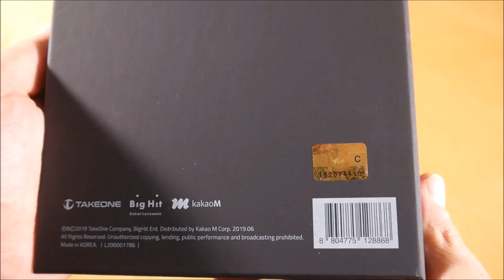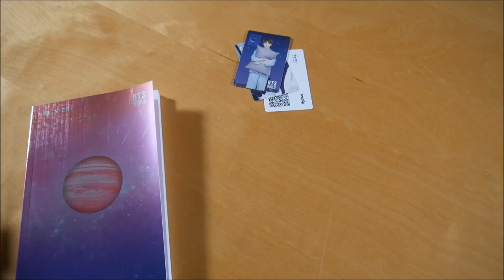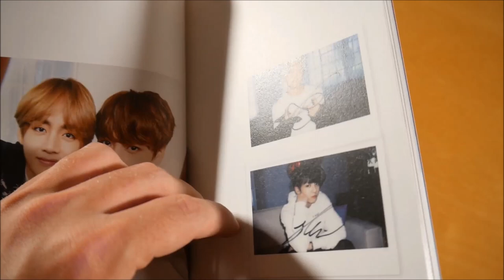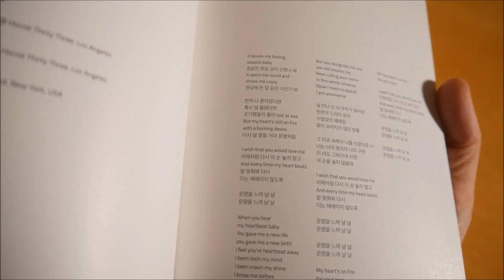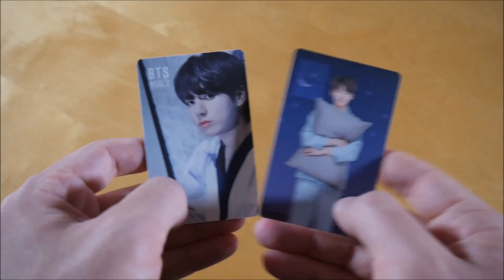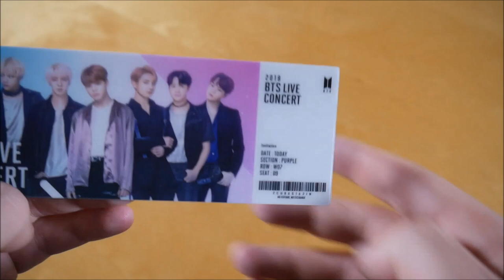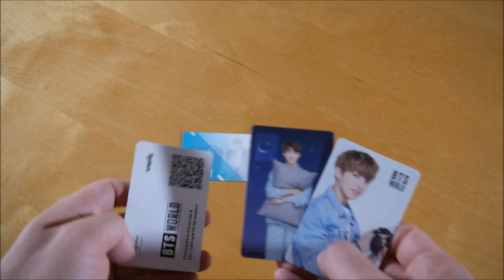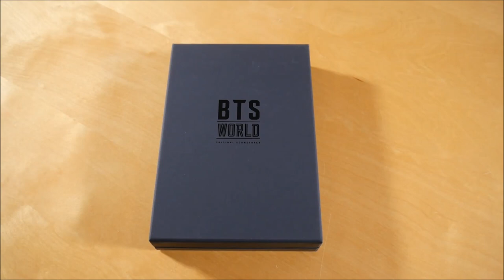BTS - BTS World Box Unboxing German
In diesem Video zeige ich euch die BTS World Box von BTS.
► Hier könnt ihr das Album kaufen:
Weitere Musik von BTS

✘► GEWINNSPIEL
Bedingung:
Schreibe einen oder auch mehrere Kommentare unter dieses Video. Unter allen Kommentaren verlose ich eine original verpackte BTS World Box.

Das Gewinnspiel läuft bis 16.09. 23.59

Der Gewinner wird dann am 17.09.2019 per Zufall ausgewählt und in einem Video verkündet. Viel Glück!

► ALBUM INFOS
BTS - BTS World
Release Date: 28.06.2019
Kaufpreis: 26,99 €

BTS World Box Inhalt:
- Album
- Poster
- Foto Buch
- Foto Karte (2x)
- Wackelkarte

BTS World Tracklist:
01. Heartbeat
02. Dream Glow
03. A Brand New Day
04. All Night
05. Captain
06. Cake Waltz
07. Shine
08. Not Alone
09. Friends
10. Wish
11. Flying

BTS World Info:
Das Album von BTS erschien am 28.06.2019 über Big Hit Entertainment & TakeOne Company.